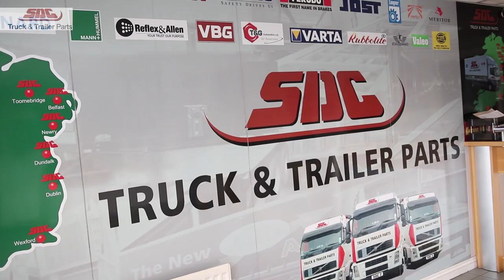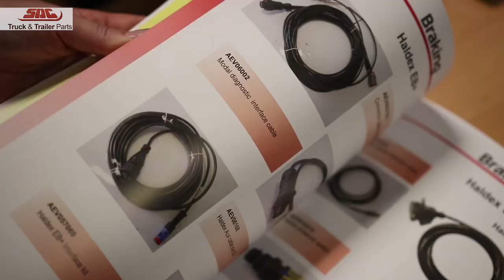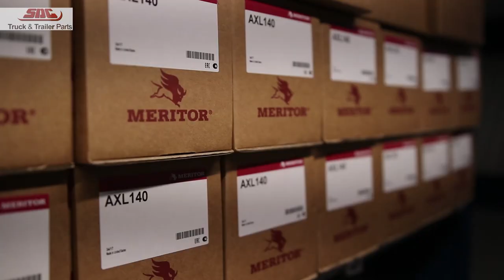SDC Truck & Trailer Parts Corporate Video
SDC Truck & Trailer Parts corporate video - the leading supplier of aftermarket truck and trailer parts to the CV industry.